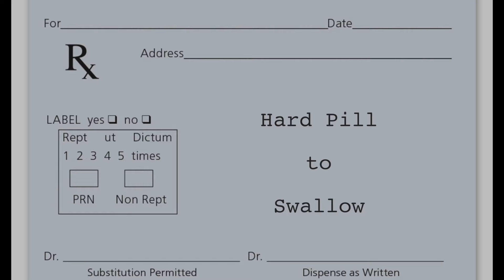Hard Pill to Swallow - Trailer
This is a trailer for "Hard Pill to Swallow", made in 48 hours by Transient Films for the 48 Hour Film Project 2016. Directed by Jason Land.